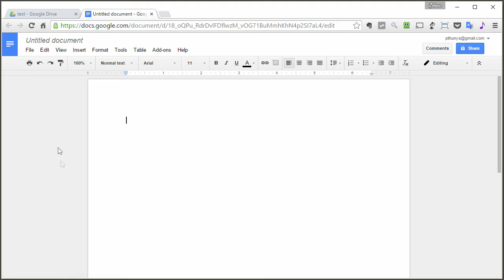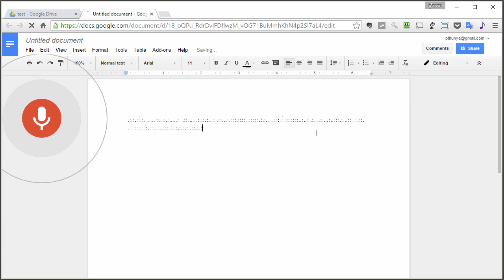วิธีใช้ Voice Typing ของ Google Docs :)